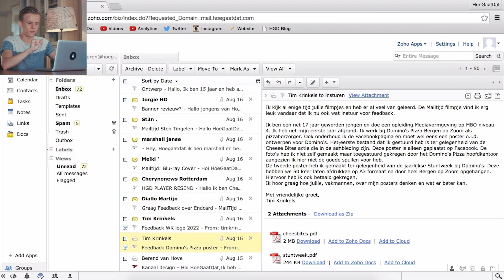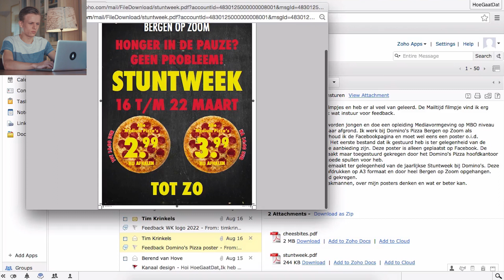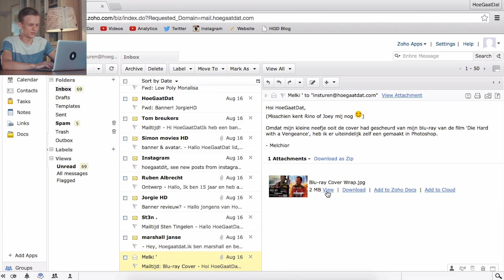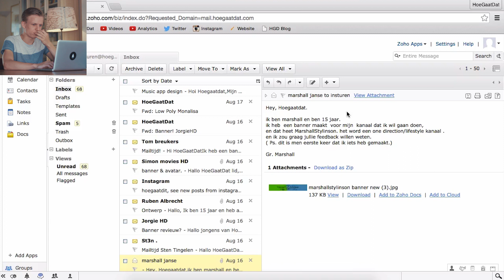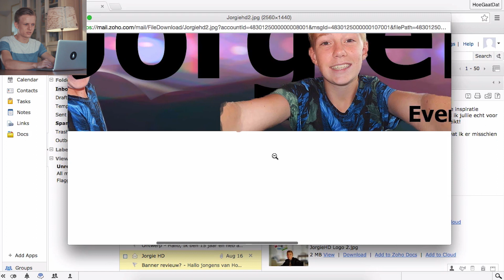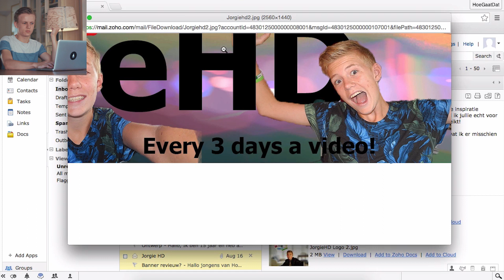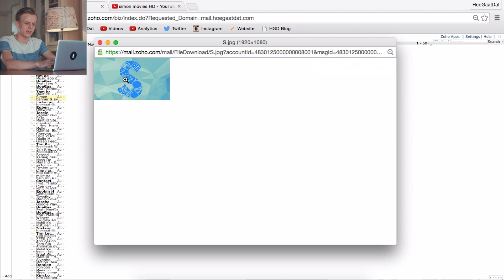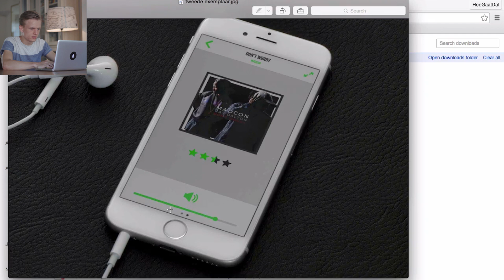Afgesneden Arm in een banner? - MailTijd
Vandaag geef ik weer feedback op jullie mailtjes in de nieuwe MailTijd. Er komt nog steeds super veel binnen en dat is echt tof om te zien.

Heb je een uitgebreidere vraag of wil je gewoon even je hart luchten?